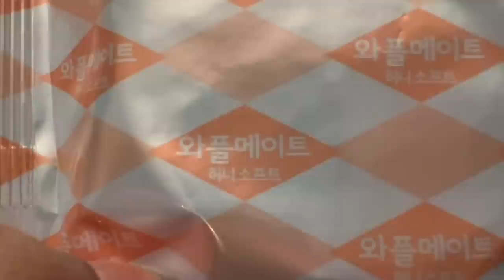American Family Tries Korean Treats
We were excited to find out our mystery treat box this time is from South Korea. We had a great time trying out these delicious treats.